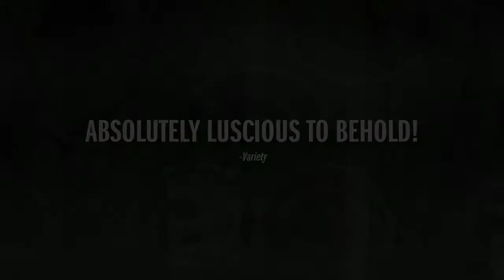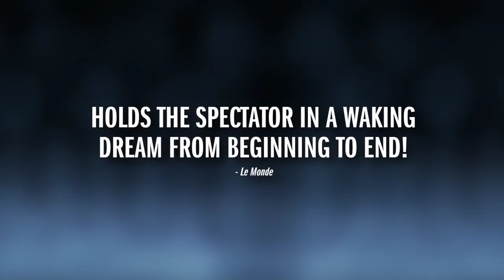THE SECRET OF KELLS Trailer – 2021 Capital Irish Film Festival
Cartoon Saloon's Irish Folklore Trilogy:
THE SECRET OF KELLS

In the first installment in Cartoon Saloon's animated "Irish folklore trilogy" — followed by SONG OF THE SEA and WOLFWALKERS, also part of the 2021 Capital Irish Film Festival — young Brendan lives in a remote medieval outpost under siege from barbarian raids. But a new life of adventure beckons when a master illuminator arrives carrying an ancient but unfinished book, brimming with secret wisdom and powers. To help complete the magical book, Brendan must overcome his deepest fears on a dangerous quest that takes him into an enchanted forest. Nominee, Best Animated Film, 2010 Academy Awards®. DIR Tomm Moore; DIR Nora Twomey; SCR Fabrice Ziolkowski; PROD Didier Brunner, Paul Young. Ireland/France/Belgium, 2009, color, 75 min. In English. NOT RATED